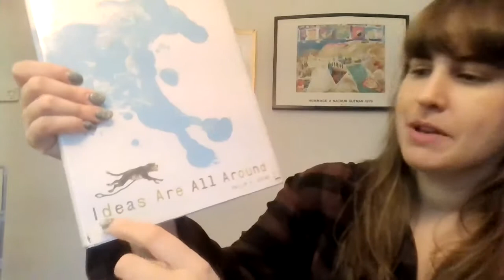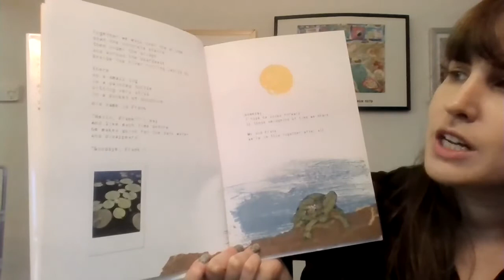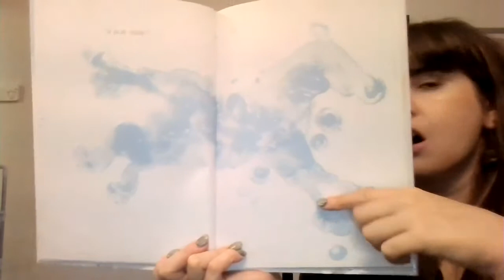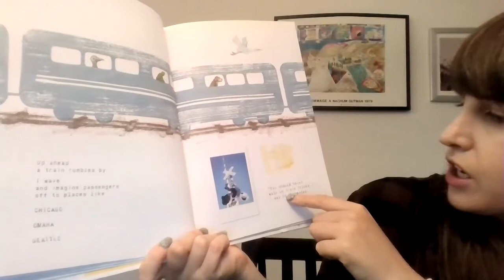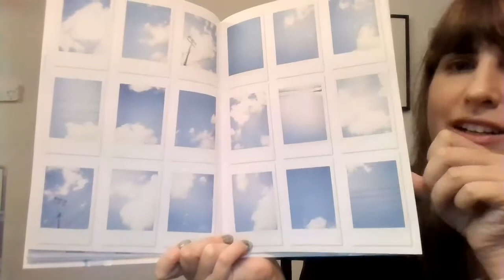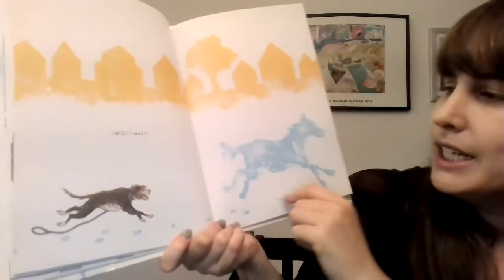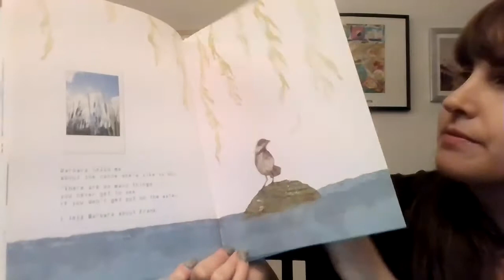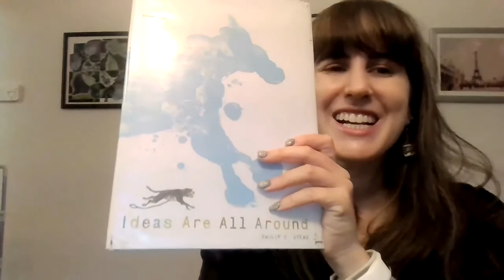"Ideas Are All Around" Read Aloud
I have to write a story today. That is my job.  I write stories.  But today I don't have any ideas.  This is my dog, Wednesday.  She doesn't like me to write stories.  It's sunny out and Wednesday wants to go for a walk.  "C'mon, Wednesday, let's go."

Join me as I read "Ideas Are All Around" by Philip C. Stead.

Roaring Brook Press, New York, 2016